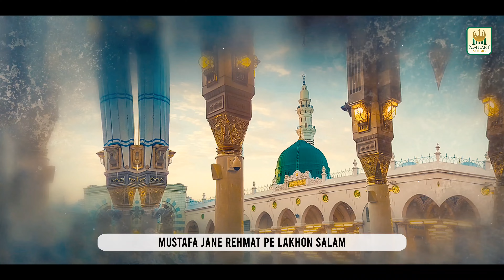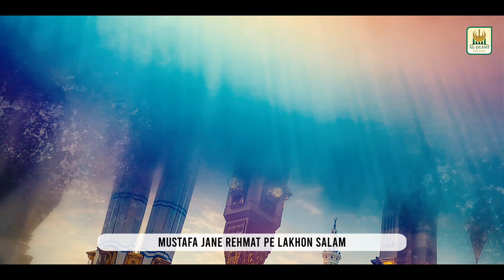Mustafa ﷺ Jane Rehmat Pay Lakho Salam l Laiba Fatima l Lyrical video | 2020 New Heart Touching Salam